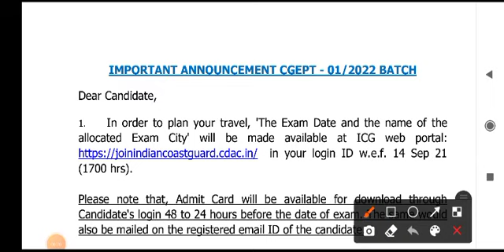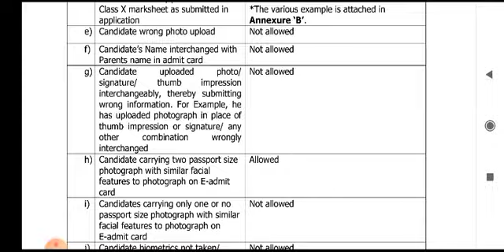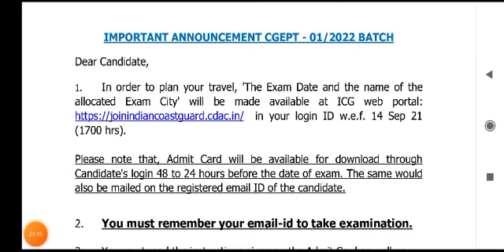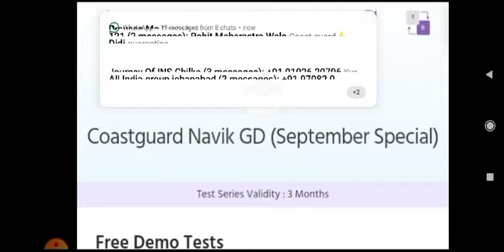Indian Coastguard Admit Card Out | Exam City , Exam Date , Exam Centre 100% Real News 👯